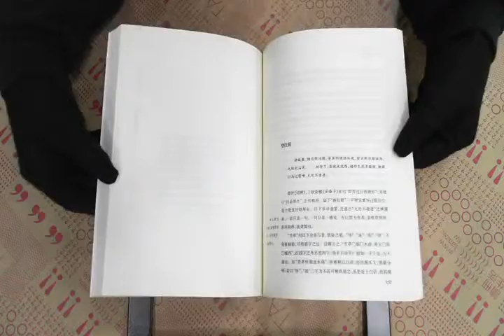TAAZE｜中國古詩詞精講 二手書書況 9787301148341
TAAZE｜讀冊生活網路書店「中國古詩詞精講」，找二手書請至